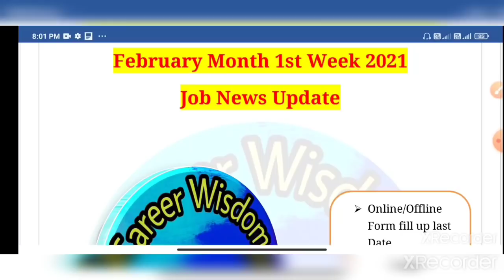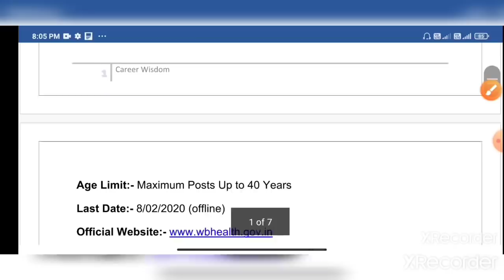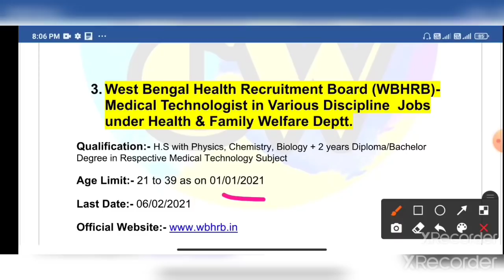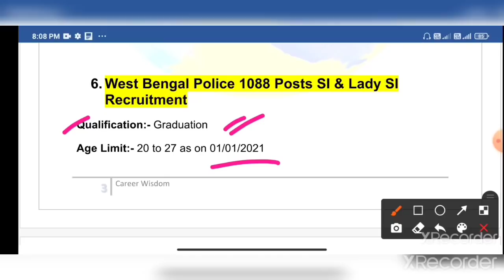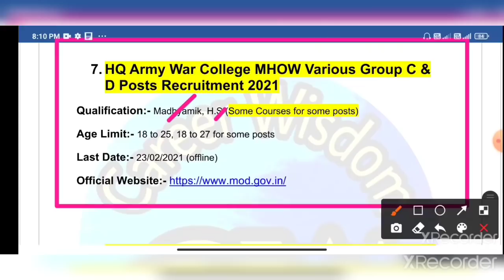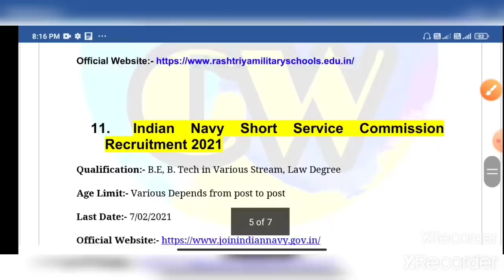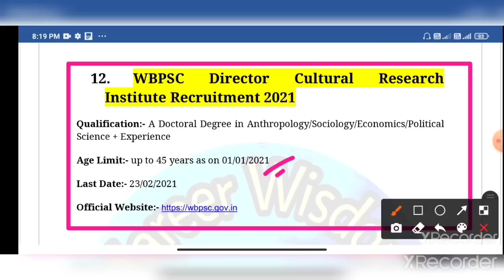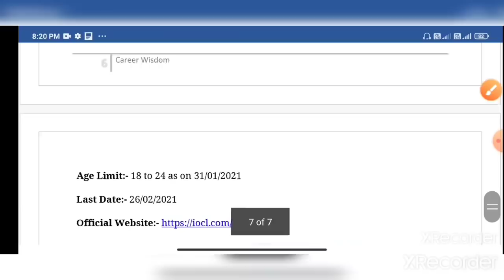ফেব্রুয়ারি মাসের প্রথম সপ্তাহে কি কি চাকরির ফর্ম ফিলাপ চলছে ও আবেদনের শেষ তারিখ February job news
February month all job news update online apply last date